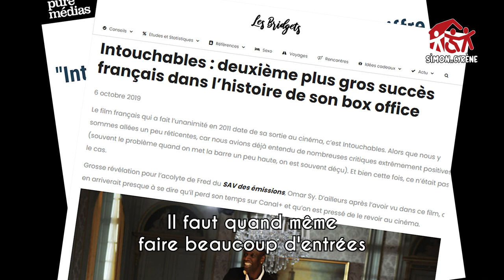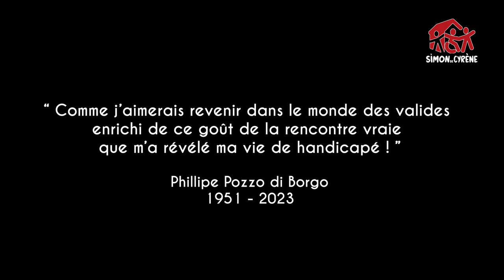Les réalisateurs d'Intouchables racontent Philippe Pozzo di Borgo - Soirée Partager peuttout changer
Soirée de lancement du livre "Partager peut tout changer" du 23 mars 2023.

Les réalisateurs d'Intouchables racontent leur rencontre avec l'homme qui a inspiré le film aux 30 millions d'entrées : Philippe Pozzo di Borgo.

Philippe fit le choix de reverser ses droits d'auteur à l'association Simon de Cyrène. Ce geste permit la construction de deux maisons Simon de Cyrène à Vanves, que les médias ont appelées "les véritables maisons des Intouchables".

« J’ai guéri. Le handicap m’a guéri des complications, des rendez-vous manqués. Comme j’aimerais revenir dans le monde des valides enrichi de ce goût de la rencontre et de la relation vraie que m’a révélé ma vie de handicapé ! » Philippe Pozzo di Borgo dans "Partager peut tout changer".

Pour découvrir le livre "Partager peut tout changer" de Laurent de Cherisey